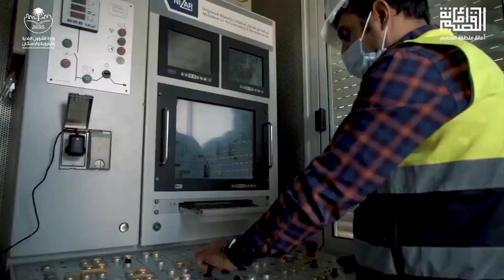Abuljadayel Company for Contracting and Maintenance, our project in KSA Al Qassim last year.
In this short video, we can see a part of our daily work in micro tunneling where the work team in Abuljadayel company implemented a 6.5 km advance for a tunneling diameter of 3.5 meters in one year.
Thanks to the all workers, technicians, and engineers who were able to achieve this great progress. I thank everyone who support and helped in the maintenance and repair tunneling machine in the Jeddah branch and Herrnknecht to be ready for this challenge in Al Qassim KSA.